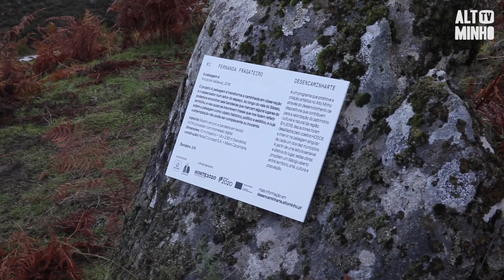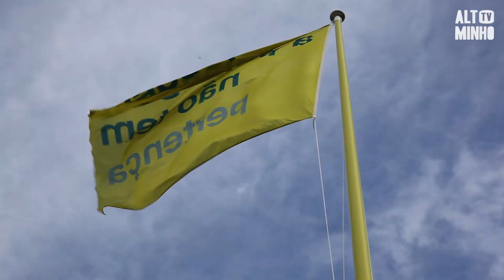Roteiro Cultural com marca da artista Fernanda Fragateiro foi inaugurado em Sistelo | Altominho TV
Um Roteiro Cultural com marca da artista Fernanda Fragateiro foi inaugurado em Sistelo, no Município de Arcos de Valdevez, no âmbito do projeto Desencaminharte.
Este é um projeto promovido pela Comunidade Intermunicipal do Alto Minho, que visa fomentar a criação artística nesta região.